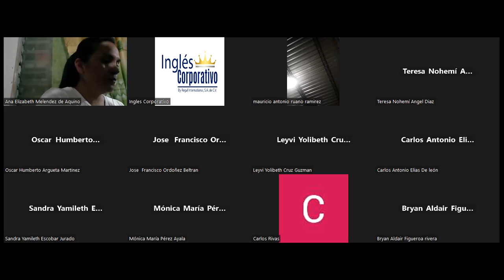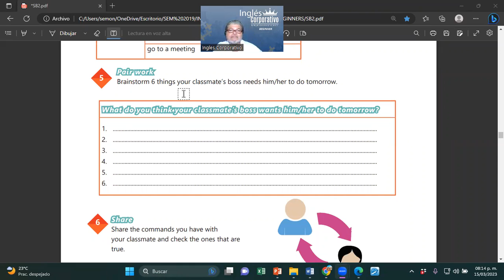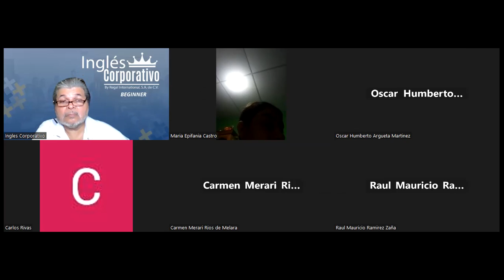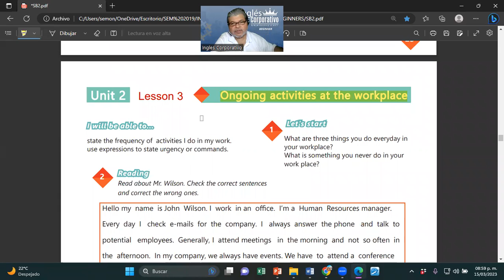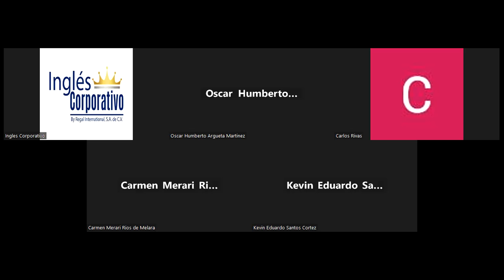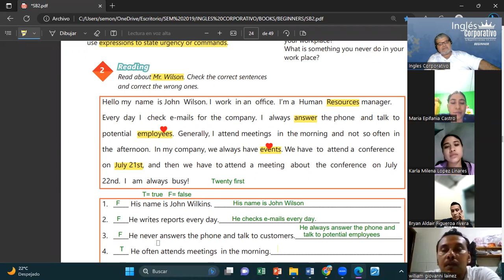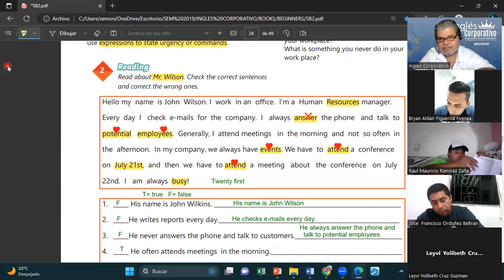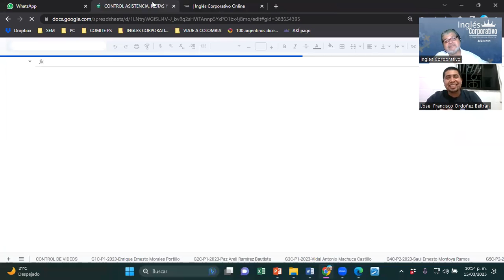SESION 8-15-03-2023-29750-8048-0032/2023-MONTOYA-HOW TO USE HAVE TO NEED TO